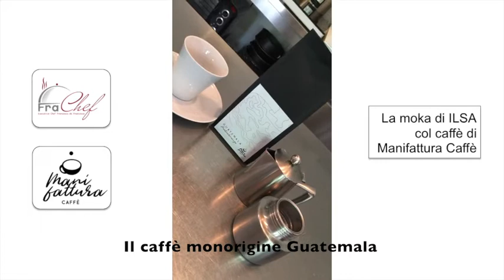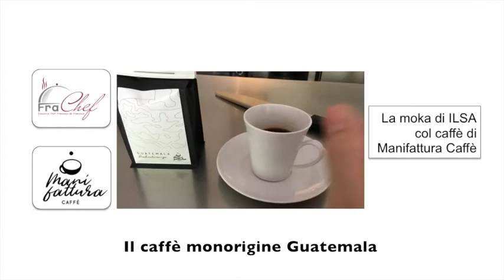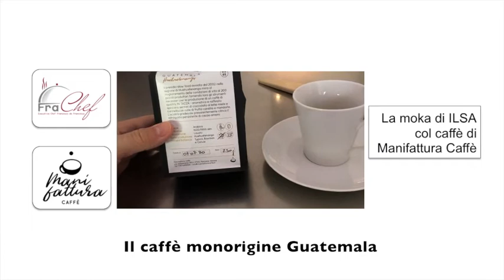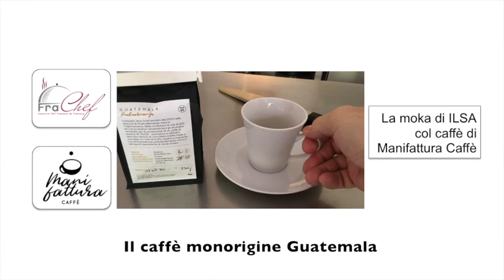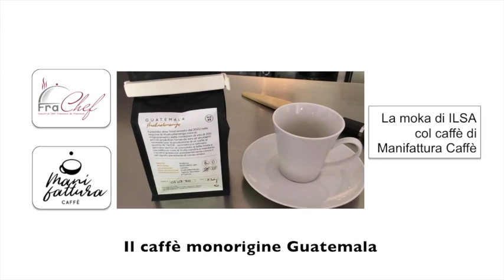La moka di ILSA col caffè di Manifattura Caffè: Il Guatemala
Dopo aver provato il monorigine Etiopia, oggi dei tre caffè che Manifattura Caffè mi ha fornito è la volta dell'assaggio del Guatemala :)

Vediamo cosa ho recepito :)

Il mio libro "Diventa Restaurant Manager - Il successo è nelle tue mani"
Acquistalo a 50 euro scrivendomi su WhatsApp al 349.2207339 o a , te lo invierò in formato PDF, ePub o Kindle, a tua scelta. Può essere letto sui computer, su tablet, sui cellulari e sul Kindle.